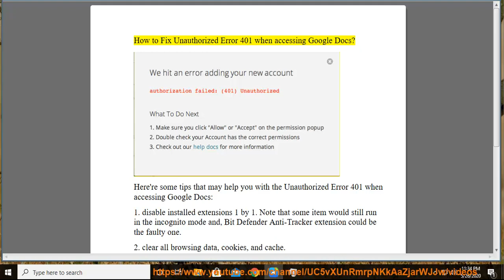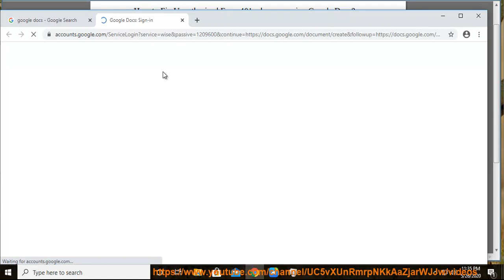Fix Unauthorized Error 401 when accessing Google Docs in Chrome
Here's how to Fix Unauthorized Error 401 when accessing Google Docs in your Chrome browser. Learn more?

Remove Managed By Your Organization in Chrome for Mac
Fix This Plugin is Not Supported error in Google Chrome